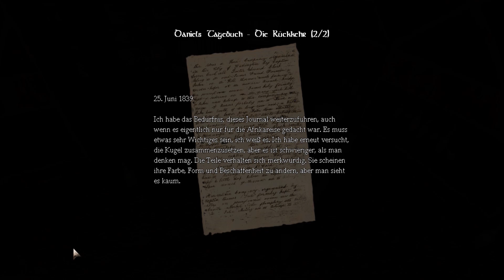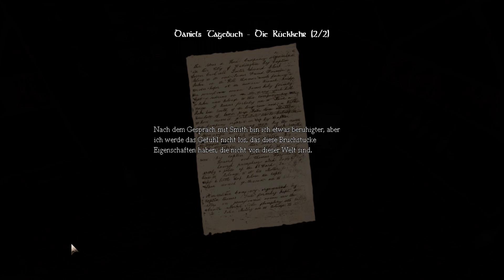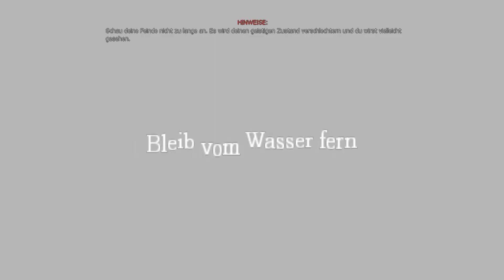Amnesia: The Dark Descent #06 [Deutsch HD] - Plötzliche Flut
♦ Episodenguide

♦ AMNESIA: THE DARK DESCENT (Adventure, 2010)
- Developer - Frictional Games